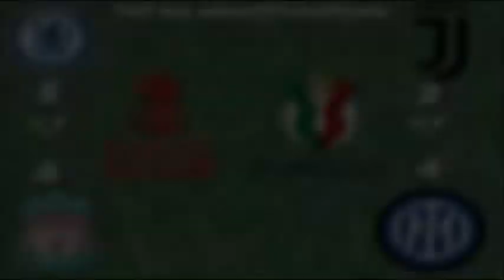Die Titel werden vergeben|internat. Pokalfinals|Tell me about...#041